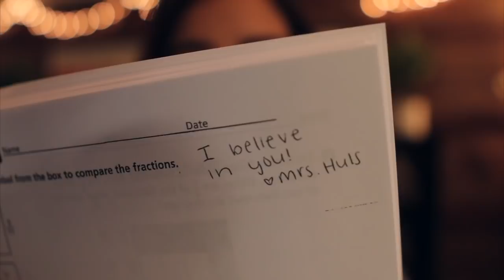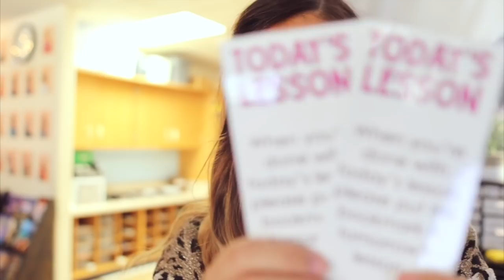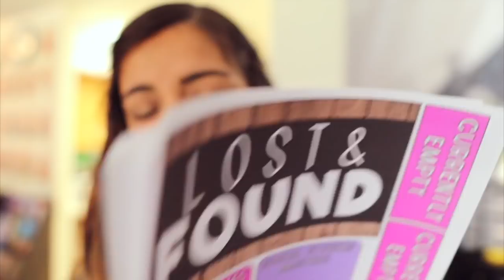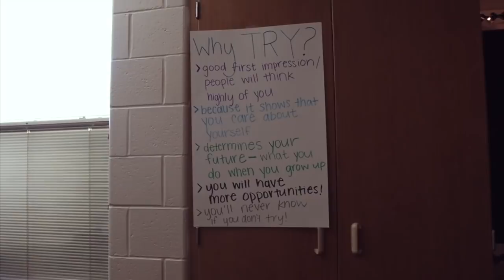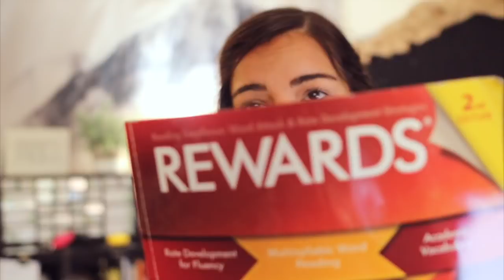BIG CHANGES | Elementary Teacher Vlog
Welcome to today's video! My name is Kim and I'm a third year 5th grade teacher in West Michigan. On this channel, I share a variety of teaching and lifestyle content. Thank you for joining me!

I am SO excited to have a smaller class size, though I'm going to miss the students who are moving to the other classroom. This will be a big change for my students and my classroom as a whole, but overall I think it will be a better fit as we know that smaller class sizes are better for students and teachers! :)

MENTIONED IN THIS VLOG:
○ Melissa: @MadeForSecondGrade
○ Morgan: @morgangrassi
○ Starbucks Drink: Chai Latte with Pumpkin Cold Foam (I got it again this weekend with almond milk and light ice and that was even better lol)
○ Magnetic Hooks
○ Shoutout to my friend Nishat who shared a post that reminded me not to bribe children. She's the best!! Follow her on Instagram